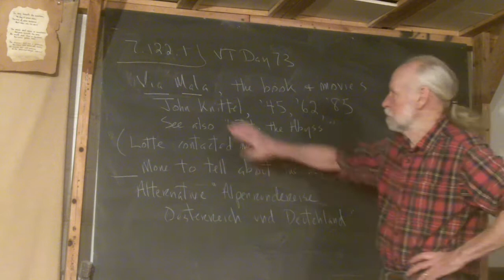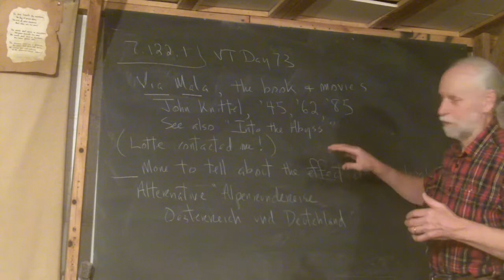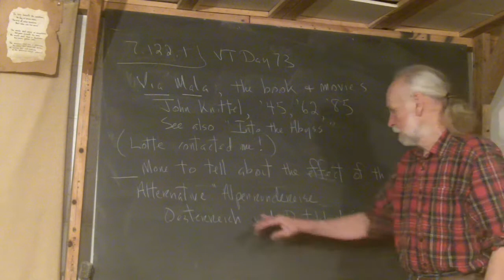7.122.1 VT Day 72 "Via Mala" the Book and Movies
Frank announces the next day of his virtual tour of "Portugal, Spain, and the Alps by Land".

Day 72: “Via Mala”, the Book and Movies
I assume it was the day we visited Via Mala that I found and bought a book by the same name.  It was written by John Knittel and in German.  Probably it was the next winter, 1992, when I had been injured badly enough (again in the barn) that I could do little more than sit in a chair and did my best to read the book.  Later, I gave it to Lotte Reerink, a German foreign exchange student who wrote back from home  that she had loved it – “inhaled it” were her words.
I have ordered another copy of the book and wait for it, but in the meantime I have found that of the three movies made from it two are available online, and I will offer you the links.
John Knittel also wrote a somewhat similar book which can be read in English (if you can obtain a copy).  It is called “Into the Abyss”.  It was translated into French and made into a movie called “Thérèse Étienne” (1958).  I can recommend the English version highly, but am not too sure about the French version.
Back to “Via Mala”…  Though you may not understand a word of either version, I still highly recommend viewing them in their entireties.  Probably the 1985 version made for television is the one to go to first (about four-and-a-half hours of viewing).  The locations (montages of quite separate alpine places), sets (complete with functioning, up-and-down, water-powered sawmills) and the props are enough in themselves; but the beauty of Maruschka Detmens, in 1985 only about 22 years old, certainly helps.
Most of this virtual trip is from an outside perspective.  In viewing these films you may get inside some buildings as they once were.
But WARNING! This is a very “dark”story.